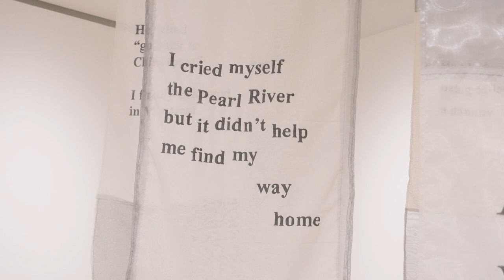Beyond the Varley Elusive Desires Part 1 Natalie Lam, 2021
In this edition of Beyond the Varley, our gallery animateur Natalie Lam explores the exhibition “Elusive Desires: Ness Lee and Florence Yee.” In Part 1, Natalie presents the work of Florence Yee and in Part 2, walks us through Ness Lee’s installations.

About the exhibition: “Elusive Desires” traces the intimacies and (be)longings of two queer Asian diasporic artists: Ness Lee (they/she) and Florence Yee (they/theirs). Both descendants of the Chinese diaspora (Hakka and Cantonese, respectively), Lee and Yee queer mythologies of the nation, settler colonial imaginaries that pervade Canadian art history, and trouble notions of seamless assimilation into a society that leaves much to be desired.

The artists’ desires and affects, as embodied through illustration, painting, installation, embroidery, and sculpture, visualize gendered, sexual, and racial difference, but do so in alluring and sometimes, ironic ways. The promises of affirmation offered by conventional institutions – as in archives, citizenship, and the nuclear family – are elusive for these two artists, who instead, propose affinities, diasporic kinships, and relationalities that centre care and equity.

“Elusive Desires” seeks to create a space in which the often-obscured subjectivities and intimacies of queer Asian diaspora are brought to the fore in the archive, gallery, and public realm.

Elusive Desires is organized by the Varley Art Gallery of Markham and curated by Marissa Largo.

To view a virtual rendering of the exhibition, visit our virtual gallery experience

Our Gallery Animateurs program is organized by the Varley-McKay Art Foundation of Markham, and funded by Canada Summer Jobs and TD Bank Group.